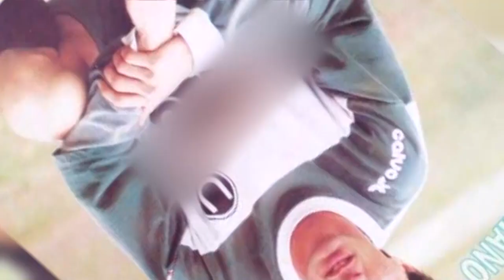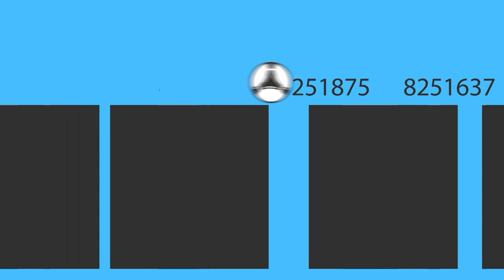Código Fútbol - Marcelo Asteggiano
Maxi Mendaña conversa con el ex jugador y DT Marcelo Asteggiano en la entrevista de Código Fútbol. ¡Mira el programa completo aquí!